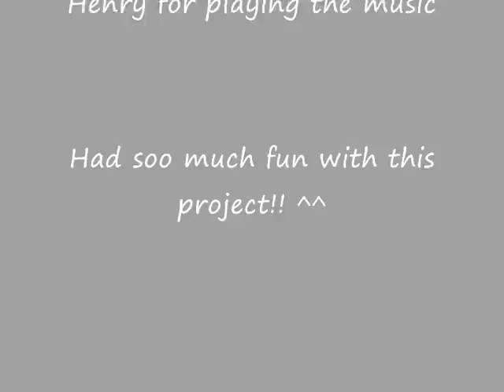Taeyang (태양) - I Need A Girl (ft. G-Dragon) Dance Cover [ft. MissAsianLaiR]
Excuse my amateur editing skills TT^TT
And also excuse the terrible quality and lighting. We recorded with Belle's camera and she didn't tell me earlier that her camera wasn't great quality until afterwards I ran it through and found out myself. But in the end, we liked this cover a lot and decided to stick with it.
That and we were slacking XD

Some mistakes here and there but we had fun ^^

A lot of thanks to James for featuring in G-Dragon's solo.
And Eric for being the bad cameraman XD
And Henry for clicking play on the song.
And sorta Dennis for being there (???)
And of course Belle for dancing as my Dara. Hahaha.
All as mentioned in the credits.

Taeyang - I Need A Girl (ft. G-Dragon)